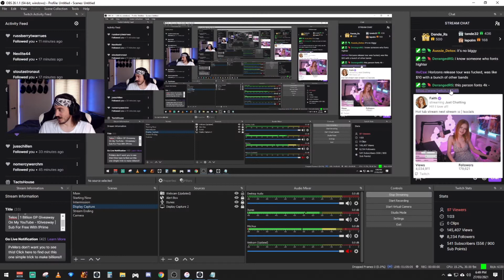Not My Best Day On Runescape...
We try again tomorrow!